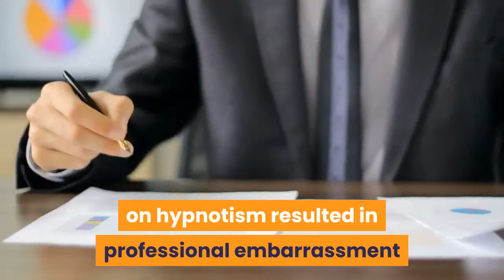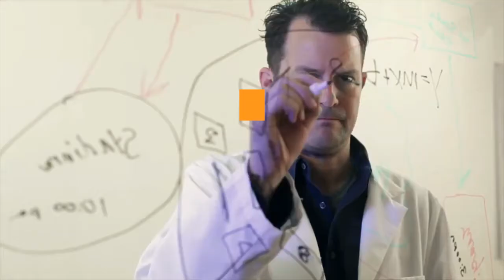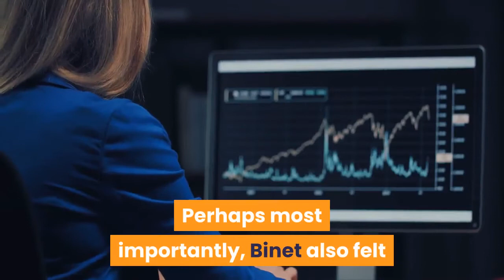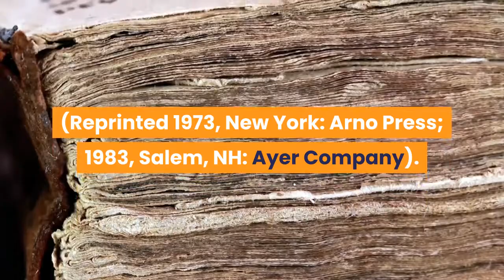🛑ALFRED BINET AND THE SIMON BINET INTELLIGENCE SCALE 👉 Mental Health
This video has information about :🛑ALFRED BINET AND THE SIMON BINET INTELLIGENCE SCALE  👉 Mental Health